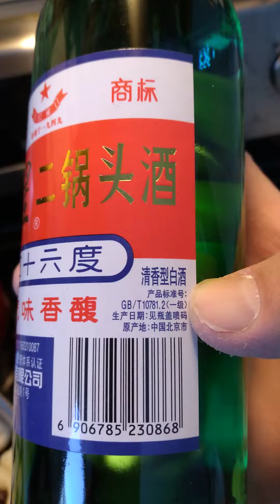January 18, 2022 枣卷蒸20分钟就熟了 The jujube rolls are cooked in 20 minutes